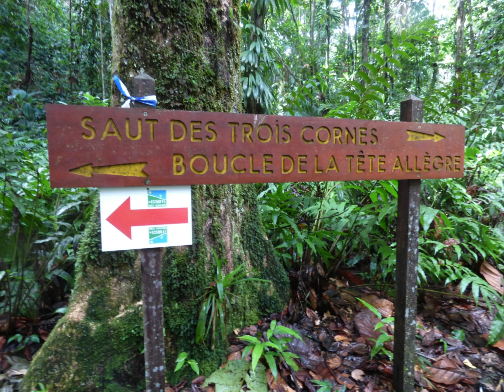T des R Etape 3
Etape 3